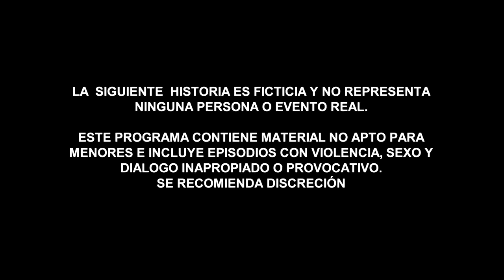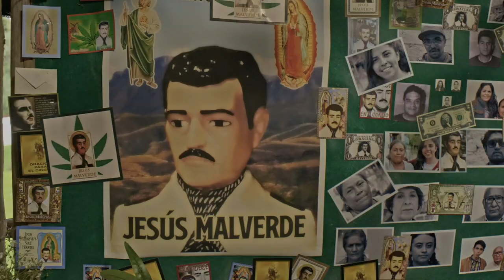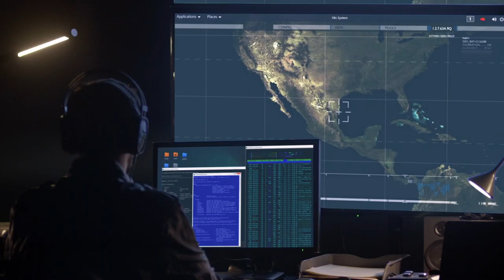Señora Acero 5 | Recap (01/11/2019) | Telemundo English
Official video of Telemundo English Señora Acero 5. Discover the best of the last week of your favorite super series. Weekly summary of chapters 54 to 58.

Vicenta must face all sorts of dangers and an enemy of the past who comes to settle an old debt and take revenge with her most sacred treasure, her son.

.me/1EWlDol